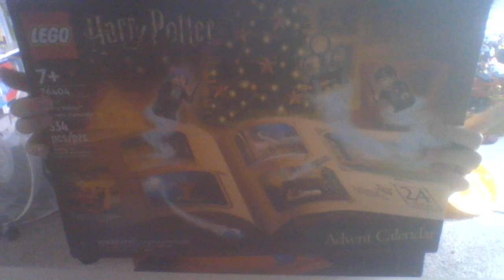Day 4 - Harry Potter Advent Calendar (2022)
The 4th item in the Harry Potter Advent Calendar Part 4 of 24. Micro scale Whomping Willow with Ford Anglia in branches.